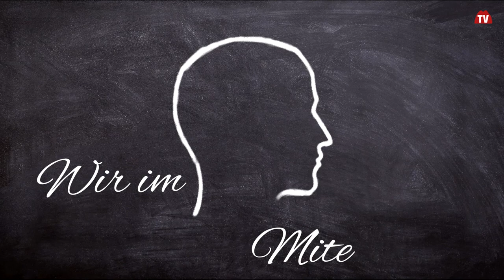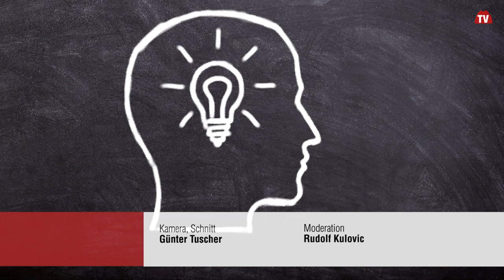Wir im Miteinander | Franz Griesbacher | Die Paldauer | Styria | Austria | vulkantv.at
Unser heutiger Gast, ein ganz besonderer Mensch,
Europa- Weltweit bekannt:
Franz Griesbacher Chef von „Die Paldauer“
Über 40 Jahre in der Unterhaltungsbranche unterwegs.
Erfolgreichste Schlagerband der Gegenwart.